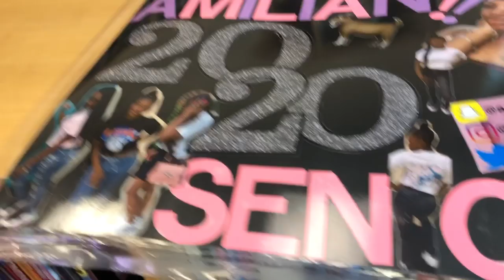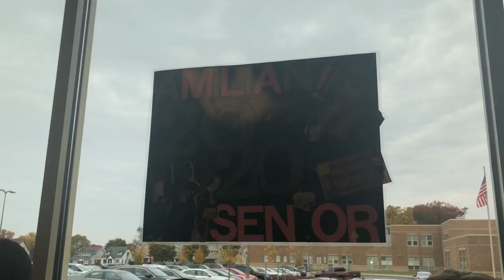Spirit Week VLOG!!